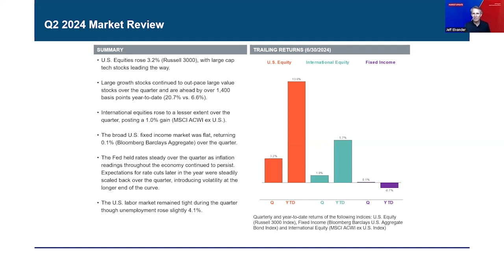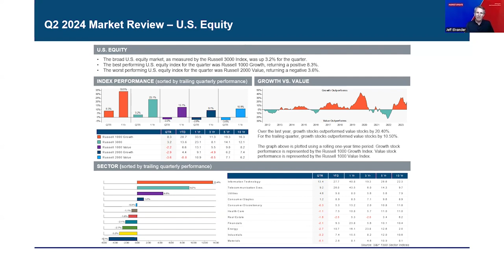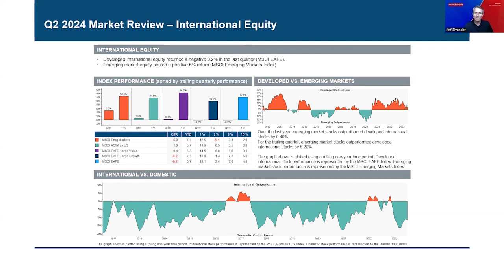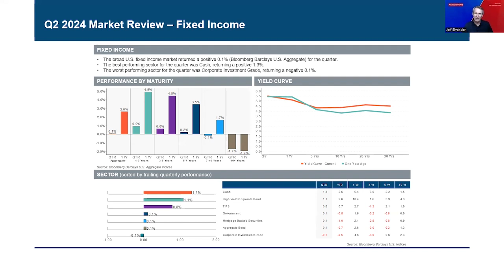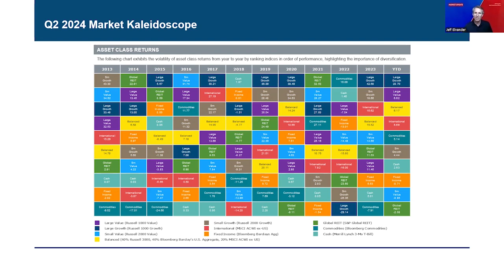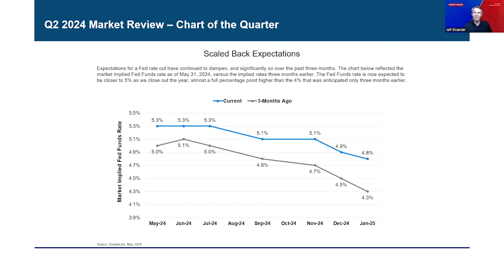Q2 2024 Market Review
U.S. equities had a strong quarter, rising by 3.2%, driven largely by the impressive performance of large-cap tech stocks. This continued a trend where large growth stocks consistently outpaced their value counterparts, maintaining a substantial lead for the year. On the international front, equities experienced more modest gains, with a 1.0% increase reflecting a quieter quarter globally. Meanwhile, the U.S. fixed income market remained largely unchanged, returning just 0.1% as the Federal Reserve kept interest rates steady amid persistent inflation concerns.

Throughout the quarter, investors adjusted their expectations, scaling back predictions for rate cuts later in the year, which introduced some volatility. Despite a slight uptick in unemployment to 4.1%, the U.S. labor market continued to show resilience, holding tight even as economic uncertainties loomed. This dynamic landscape painted a picture of cautious optimism, with strong equity performance tempered by ongoing inflation and labor market stability.